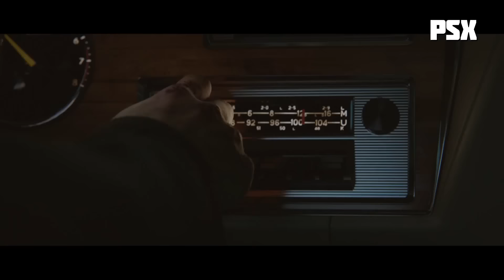Video preview: Mafia III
Eerder kon je onze bevindingen over Mafia III al lezen in een geschreven, vandaag hebben we de video-preview voor je.

Hierin bespreken Roel en Lennard wat ze gezien hebben en wat het nu zo indrukwekkend maakt.